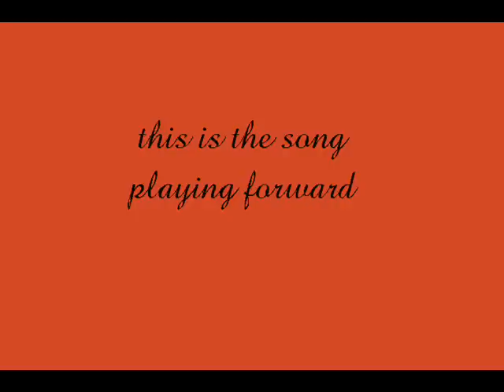Subliminal Messages 8: Fall Out Boy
songs are A Little Less Sixteen Candles, A Little More Touch Me & Grand Theft Autumn (Where Is Your Boy)